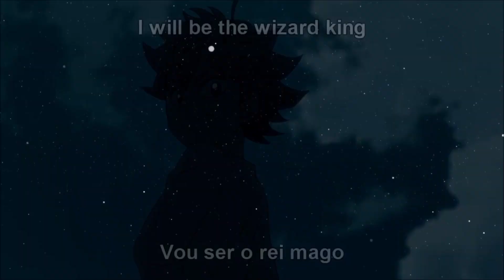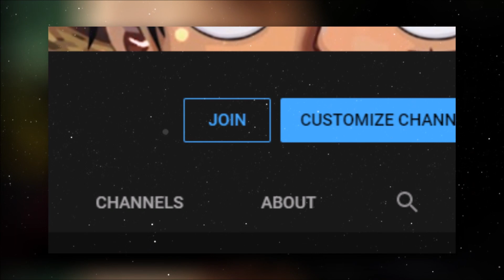STRONGEST Magic In Black Clover!! | Black Clover 288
STRONGEST Magic In Black Clover | Black Clover 288 289
ASTRONGEST Magic In Black Clover | Black Clover 288 288
Anti Magic Is The STRONGEST | Black Clover 288
Channel Checklist's:
✔ Video Title ✔
tags*
Anti magic is the strongest
black clover 288
review
reaction
the one strawhat
theonestrawhat
black clover chapter 288
anti magic
strongest magic
anti magic asta
asta
yuno
black clover 288